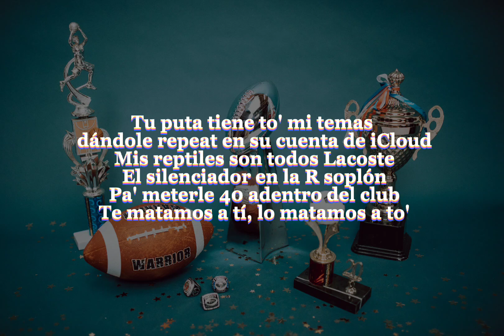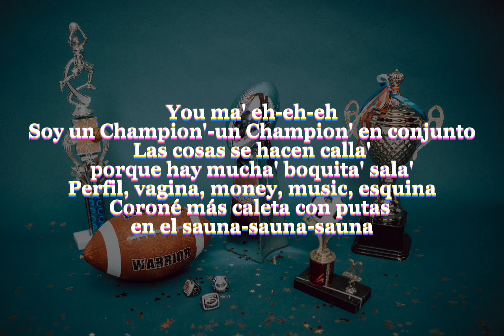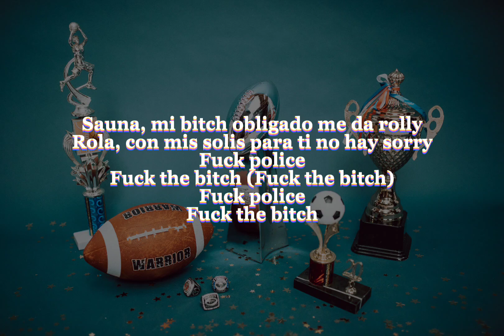Letra Champions - Strong Black, Young Eiby (Letra/Lyrics)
Letra Champions - Strong Black, Young Eiby (Letra/Lyrics) @StrongBlack @YoungEiby

Letra transcrita por @Limber_AC